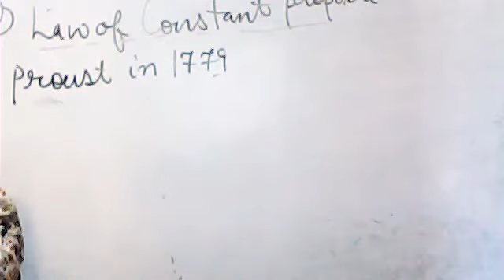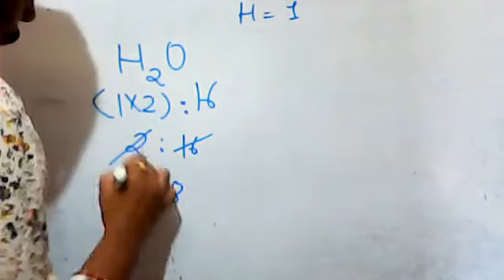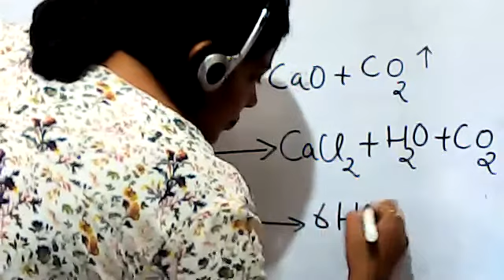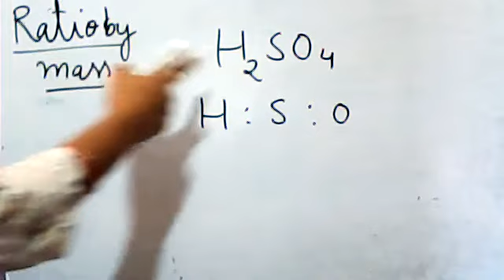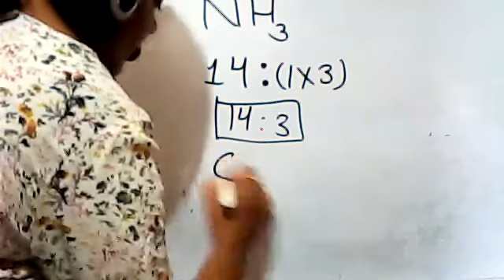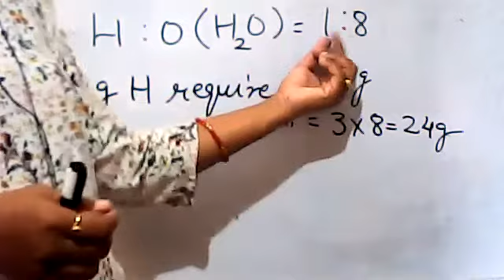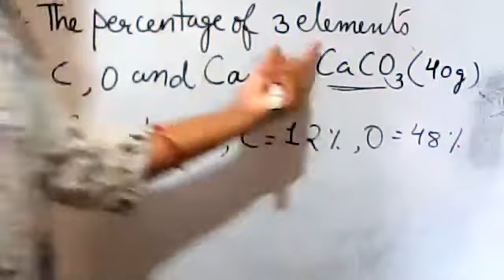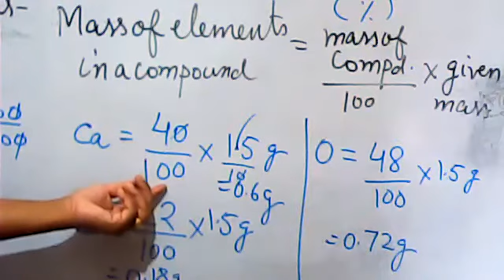Recording Class Atoms Molecules Part 2